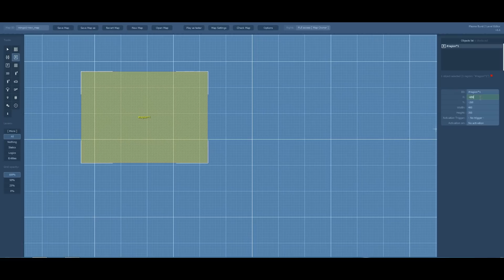Plazma Burst 2 - New Update July 10th (2013)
Brand new 2013 Update in Plazma Burst 2! July 10th

~Update Includes~

+New loading Screen
+New "Shield Grenade" Z Button to throw
+New campaign Difficulty "Impossible"
+New player Skins for multiplayer
+New multiplayer lobby layout
+New ability to shoot lights in multiplayer
+New Damage Flash when hurt
+New Gun "Ray Rifle"
+New Advanced Level Editor

Well guys hope you liked the update as much as I did!
Any other updates will be covered on my channel on day 1 as well as edits too.

Map ID: mingo1-vertigo | itman1-civil

Plazma Burst 2
Plazma Burst 2 Update 2013
Plazma Burst 2 Multiplayer
Plazma Burst 2 Montage
Plazma Burst 2 mingo1
Plazma Burst 2 Eric Gurt
Plazma Burst 2 Skins
Plazma Burst 2 Gameplay
PB2
Online
Update
Multiplayer
Shooter
Eric Gurt
Extra
Coolbuddy
Game
Gameplay
Games
Turbine
Turbine768
Turbine Productions